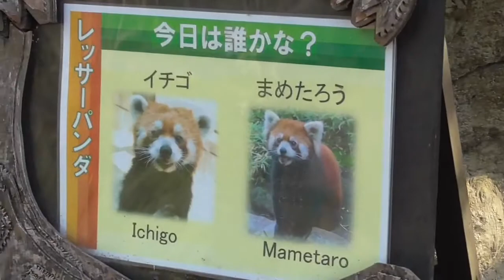[Ichigo & Mametaro] Red [Lesser] Panda [Yokohama Zoorasia in Kanagawa , Japan]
Date of shooting : 2019
【Video description】
I introduce animals of the Yokohama Zoorasia in Kanagawa , Japan. All of you, please come to the  to play.